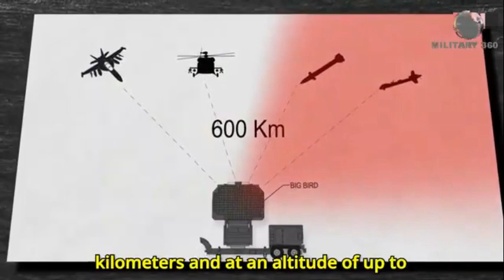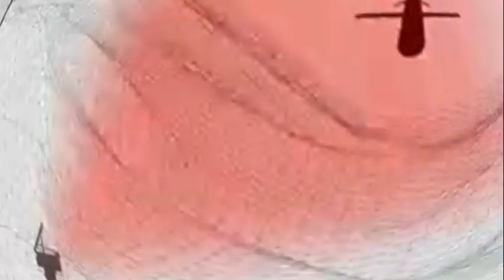Major Success for Indian Air Force with S-400 System : Shot down entire enemy package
S-400 AIR DEFENCE SYSTEM 'SHOT DOWN' ALMOST ENTIRE 'ENEMY' PACKAGE IN EXERCISE; MAJOR SUCCESS FOR IAF
How is the S-400 air Defence system technically superior to any other system

The latest YouTube video showcases the impressive capabilities of the S-400 air defense system as it successfully "shot down" nearly the entire "enemy" package during a recent exercise. This major success for the Indian Air Force highlights the effectiveness of the system in protecting against potential threats.